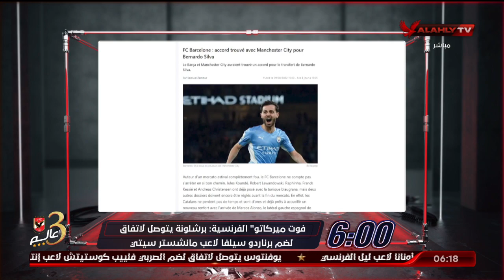سمير : برشلونة يتوصل لاتفاق لضم برناندو سيلفا من السيتي وسانشيز يقترب من مارسيليا في صفقة انتقال حر